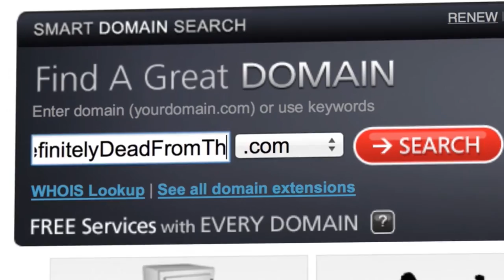Brian Fakes His Own Death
An excerpt from Scam School 306: How to Become an INSTANT TELEPATH!